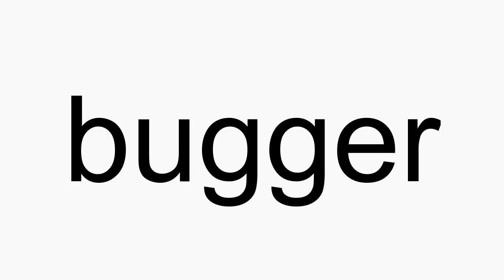How to pronounce bugger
bugger American English pronunciation. How to pronounce bugger correctly. How to say bugger in proper American English.